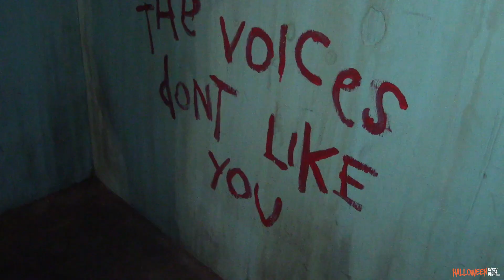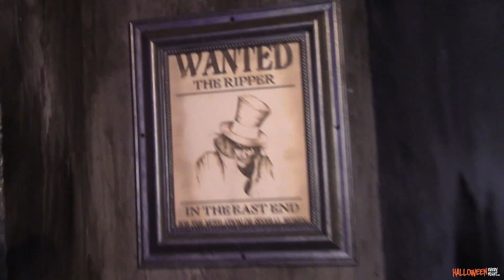Knott's Scary Farm Nightmares Revealed 2024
Knott's Scary Farm makes big maze announcements, previews Halloween food for the season, offers behind-the-scenes with makeup artists and costume designers, a panel with the creative team, a lights-on walk-through and more at its annual Nightmares Revealed event to start the season. @knottsberryfarm  |